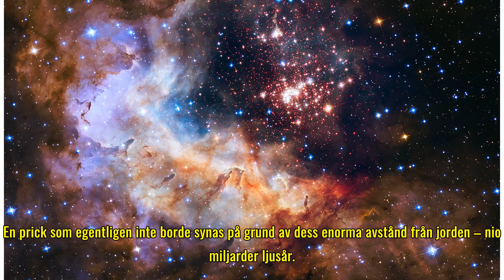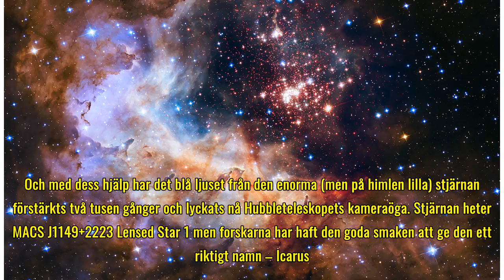Hubble fångade mest avlägsna stjärnan